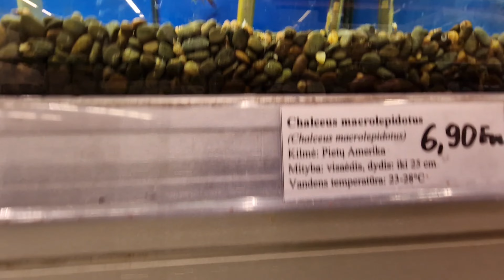Kowno Akvazoo Kaunas Litwa - Relacja ze sklepu